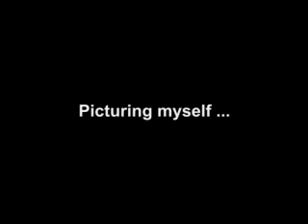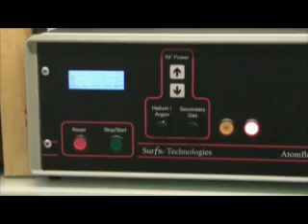Frédéric Demoisson, Université Libre de Bruxelles (Belgium)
: In this third invitation into the life of one of our scientists, Frédéric, member of Professor François Reniers's research group, explains his part in the nano2hybrids project. Frédéric introduces himself as well as the atmospheric plasma apparatus designed for metallic nanoparticles deposition on carbon supports.